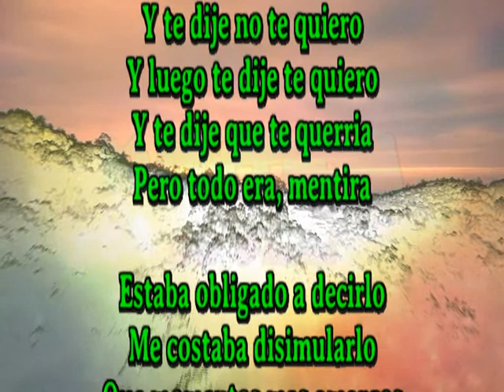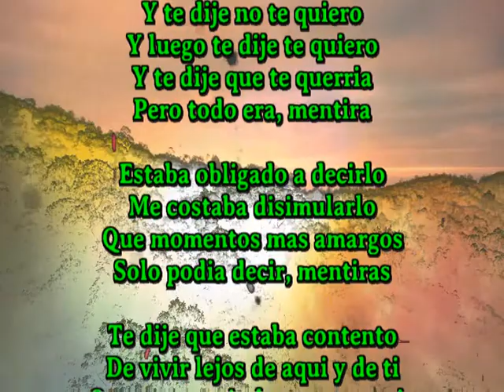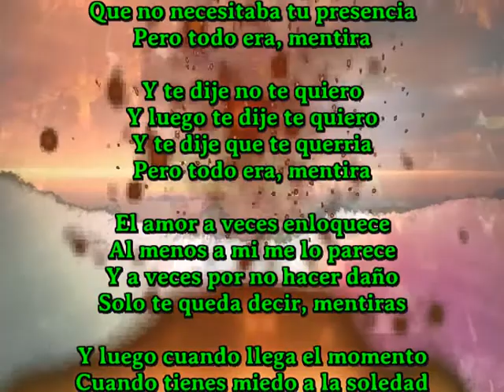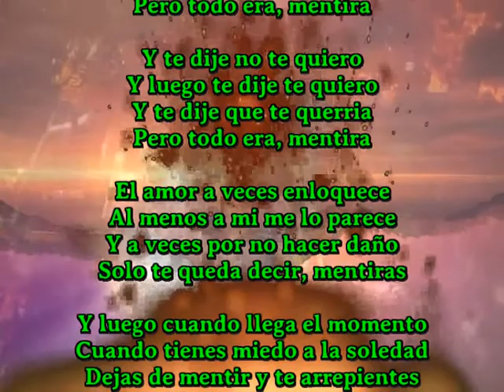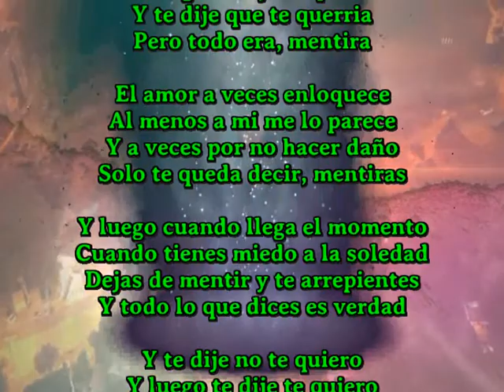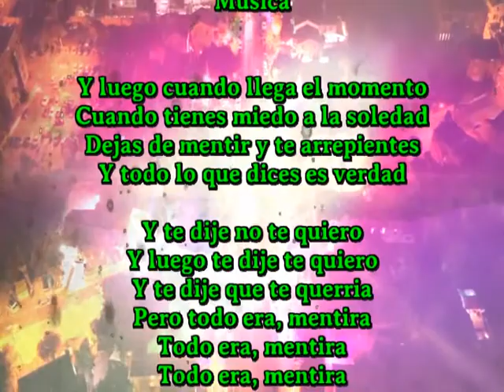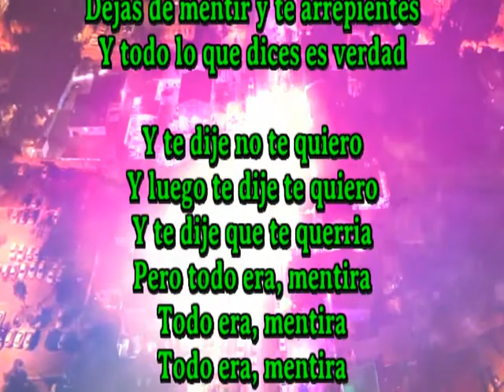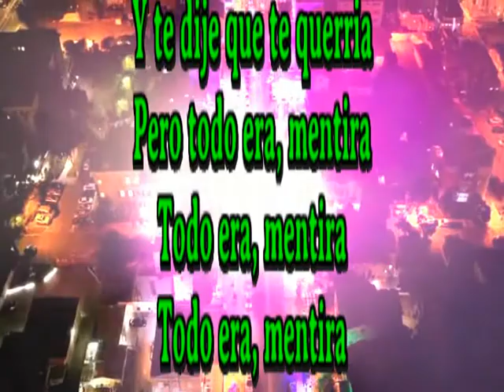Mentira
Y te dije no te quiero
Y luego te dije te quiero
Y te dije que te querria
Pero todo era, mentira

Estaba obligado a decirlo
Me costaba disimularlo
Que momentos mas amargos
Solo podia decir, mentiras

Te dije que estaba contento
De vivir lejos de aqui y de ti
Que no necesitaba tu presencia

El amor a veces enloquece
Al menos a mi me lo parece
Y a veces por no hacer daño
Solo te queda decir, mentiras

Y luego cuando llega el momento
Cuando tienes miedo a la soledad
Dejas de mentir y te arrepientes
Y todo lo que dices es verdad

Musica

Todo era, mentira
Todo era, mentira